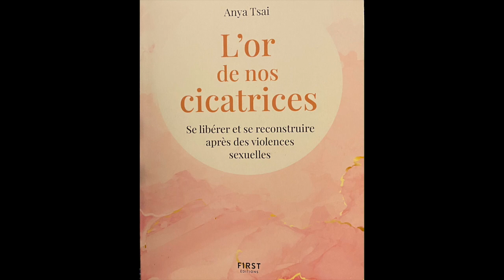Résilience : Libérer sa parole pour se libérer soi - Interview avec Anne Sarkissian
Tout parcours de reconstruction passe par la libération de la parole : pour se libérer soi, pour libérer les autres. La libération de la parole est une étape fondamentale quand on a vécu des violences sexuelles. Invitée par Anne Sarkissian dans cette interview exclusive, je vous parle de :
- L'intérêt des groupes de parole dans un parcours de libération.
- L'importance de libérer sa parole, mon témoignage
- Mes peurs face à la libération de la parole
- Mes 20 ans de silence, puis le déclic
- Les clés de la libération de la parole
- Libération de la parole auprès des proches
- Acceptation et chemin résilience
- Être acteur, actrice de sa reconstruction et sa résilience
- Les proches de victimes
- Le transgénérationnel
- Se libérer soi et libérer les autres
- Le courage de demander de l'aide

📚 MON LIVRE : "L'OR DE NOS CICATRICES, Se libérer et se reconstruire après des violences sexuelles", Anya Tsai, First Éditions

🎁 CADEAU : mon guide "8 clés vers la résilience après une épreuve"

🌈 MON ACCOMPAGNEMENT SPÉCIFIQUE :
Je vous aide à vous libérer de votre passé et vous reconstruire après des violences sexuelles.

❤️ QUI SUIS-JE ?
Je m'appelle Anya Tsai et je suis :
• Coach de vie, thérapeute en thérapies brèves (PNL, Hypnose, DNR). Ma spécialité : la résilience après une épreuve traumatique, notamment les violences sexuelles.
• Auteure d'un livre sur la reconstruction après des violences sexuelles : "L'OR DE NOS CICATRICES, Se libérer et se reconstruire après des violences sexuelles", First Éditions
• Conférencière, mon thème de prédilection : Résilience & Transformation
• Fondatrice et présidente de l'Association "Les Résilientes" qui propose des groupes de parole à Paris pour les personnes ayant vécu des violences sexuelles.
• Auteure du Blog "Les Résilientes" sur la reconstruction après des violences sexuelles
• Résiliente et très heureuse aujourd'hui 😊

N'oubliez pas de cliquez sur "J'aime", partagez autour de vous, commentez la vidéo 😊